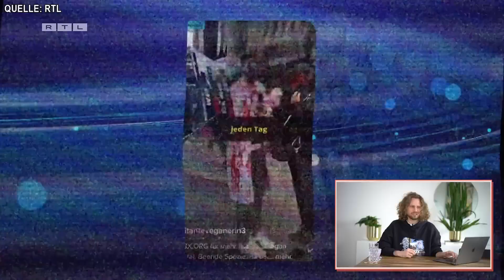Die MILITANTE Veganerin bei DSDS 😱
Ich reagiere auf das Video: "DSDS 2023: Die MILITANTE VEGANERIN vs. Dieter Bohlen!". Mir fehlen die Worte.